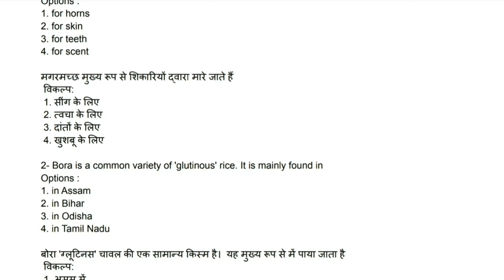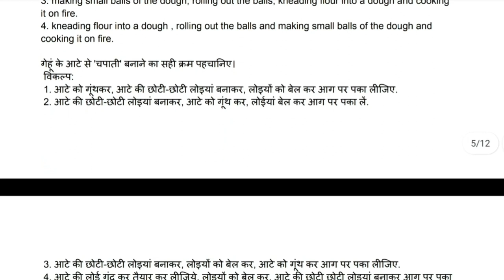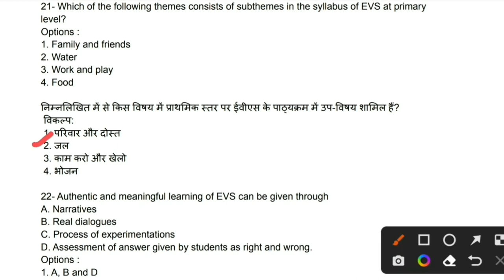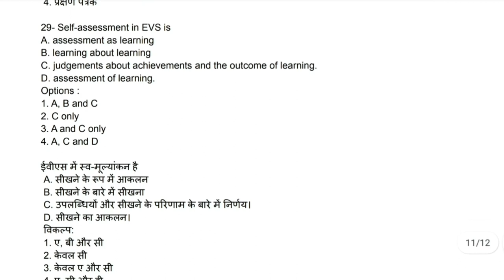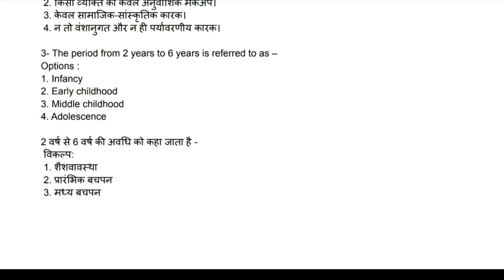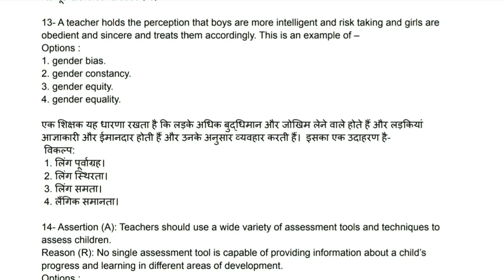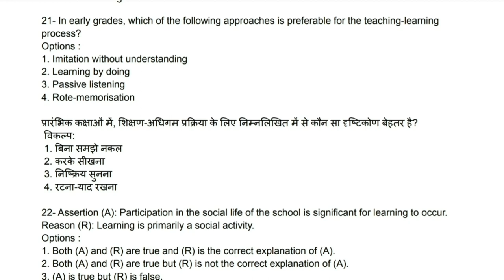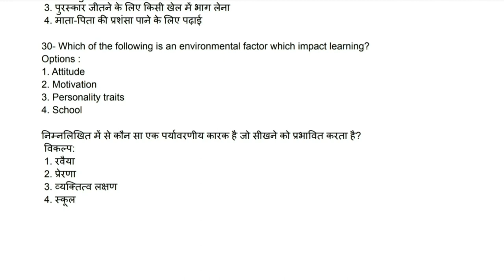Ctet evs paper solution| ctet cdp| ctet Previous year question paper solutions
ctet paper
Evs pyq
Evs solution
Ctet evs
Ctet
Evsncertsolution
Ctet preparation
Ctet cdp paper Full questions solution
Ctet cdp paper solution
Ctet cdp previous year paper solution
Ctet cdp paper marathon class
Ctet cdp marathon video
Ctet Previous year paper analysis
Ctet previous year question paper solutions
Ctet solutions